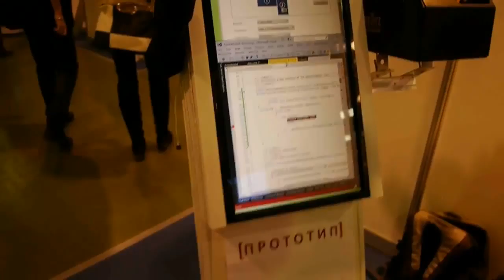Robotics Expo 2014 - Red Gauntlet Robot